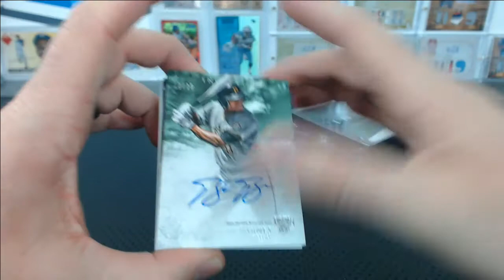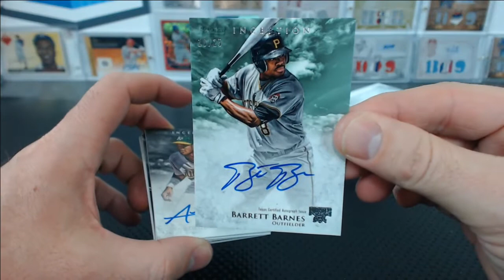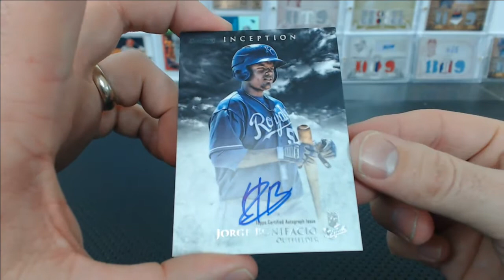2013 Bowman Inception Dual Box Break #11